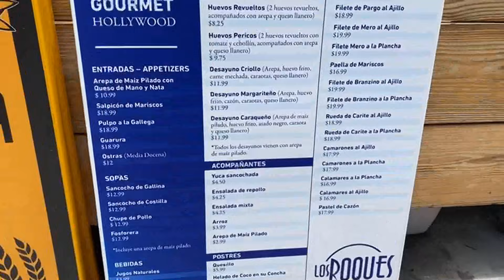Guanipa: Politizaron Monomeros y CITGO | La Mañana de EVTV | 10/08/2021 S7